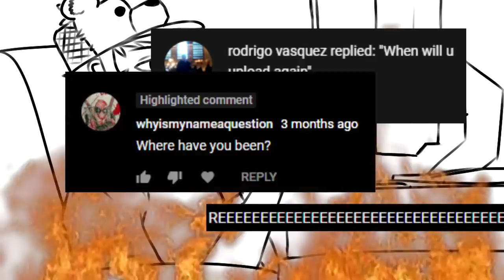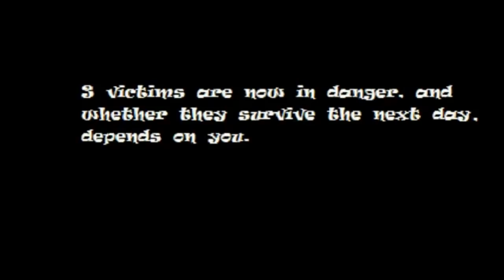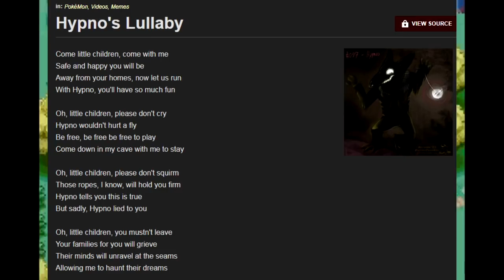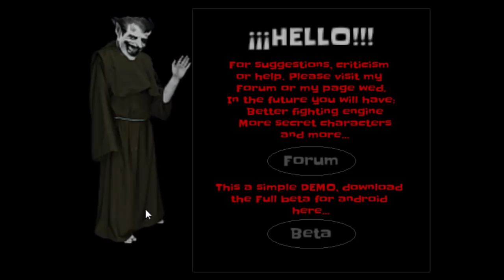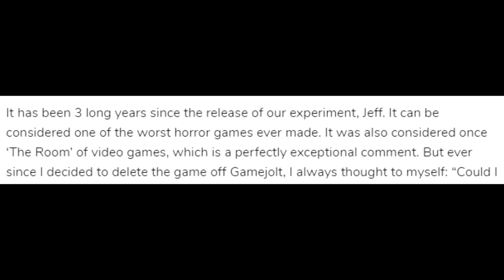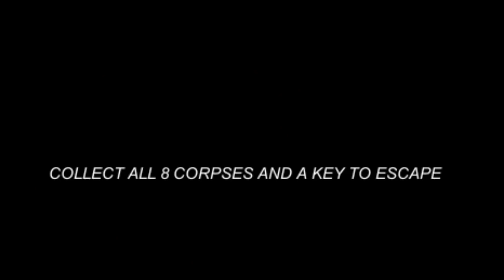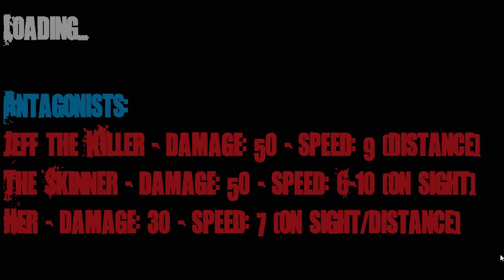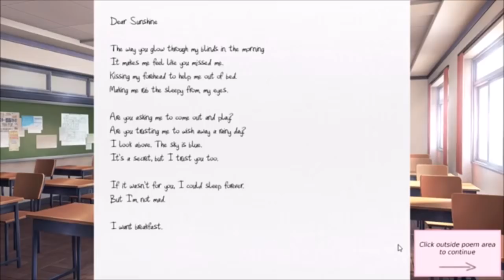Creepypasta Video Games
In which we explore the wide world of creepypasta themed video games.

Misato - Neon Genesis Evangelion OST

Requiem - Mozart

Spooky Scary Skeletons 8 Bit - Famitracker

Pokemon FireRed and LeafGreen - Lavender Town

Spindlelegs - SpongeBob SquarePants

Puella in somnio - Madoka Magica OST

Jungle Groove - Donkey Kong Country

Rei I - Neon Genesis Evangelion OST

Mr Bubbles - Little Sister - Bioshock OST

Doctor Steinnman - Bioshock OST

Step Into My Garden - Bioshock OST

Your Reality (No Vocals) - Doki Doki Literature Club OST

Footage used from:
Slender

Toonami - Slender Review

Amnesia the Dark Descent - Oh shit I have a bag of Milky Ways

Sonic.exe

Sonic.exe The Spirits of Hell - Video by Mastered Ul Kostas "I Saved Everyone With the Hardest Mode"

Pokemon Lost Silver - Video by Reidd Maxwell of the same title

Hypno's Lullaby - Video by MunchingOrange

The Most Terrifying Jumpscare - Let's Play Suicide Squidward.exe by CreepyFadedSpark on YouTube

Dress Up Laughing Jack

Creepypasta Fighters

Bad Creepypasta

Let's Kill Jeff the Killer

JEFF - A Jeff the Killer Game - John Wolfe on YouTube

Jeff: Origins

Funki Funki Literature Club - F2nke on YouTube

Yeah I'm back I guess.